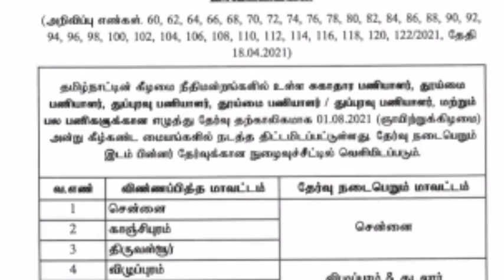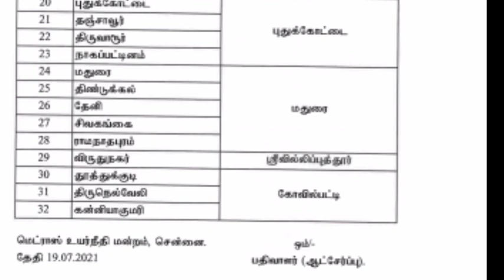MHC exam dates announced official news